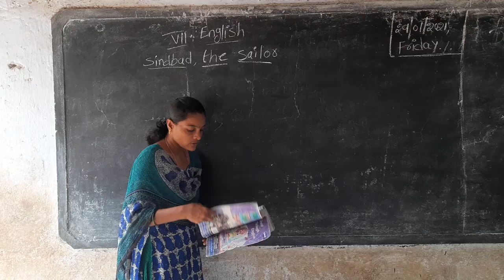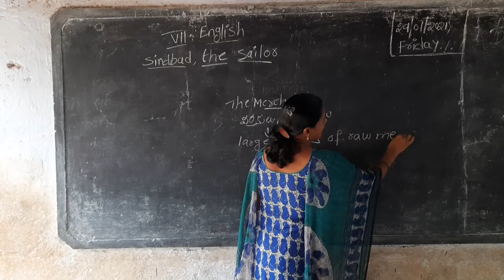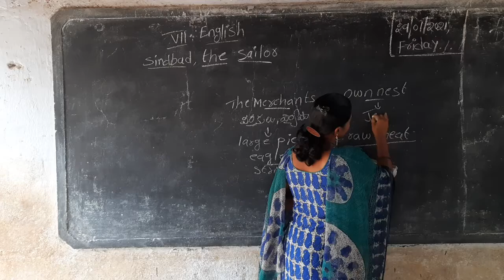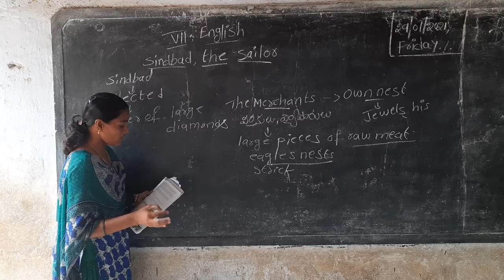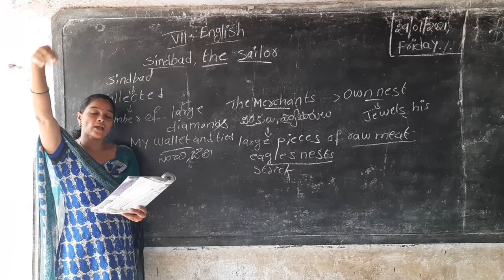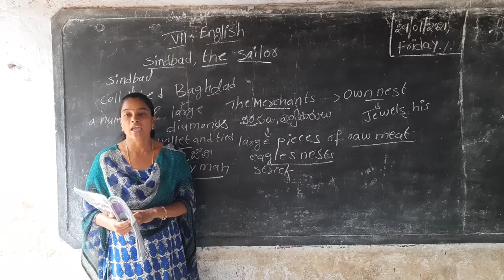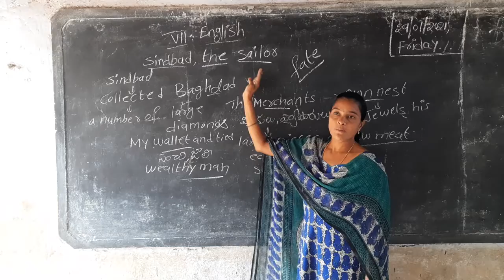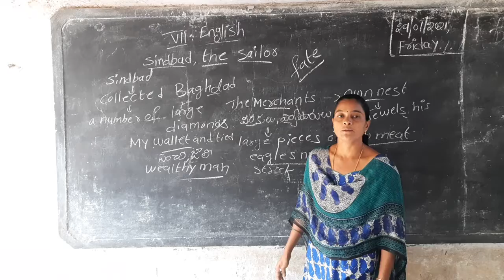7th cls English